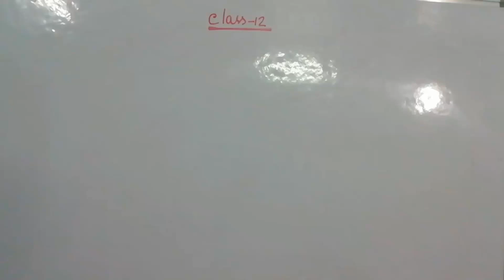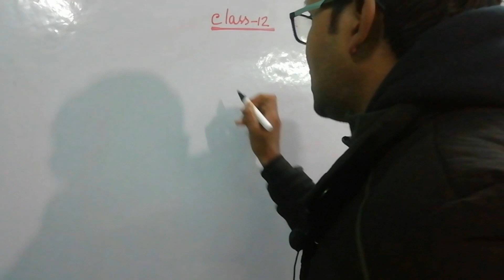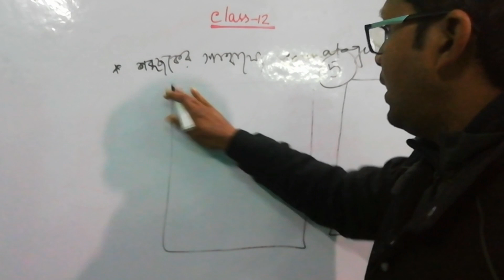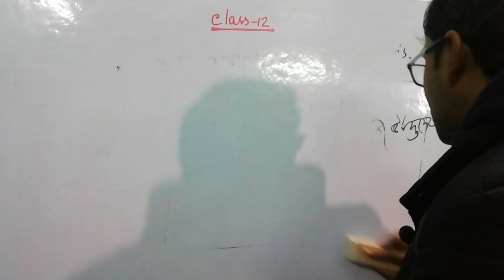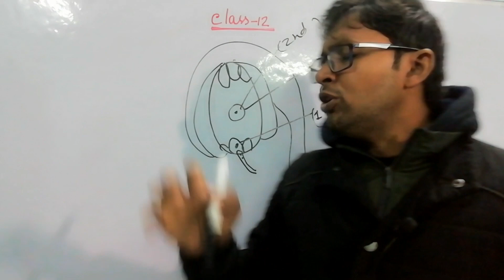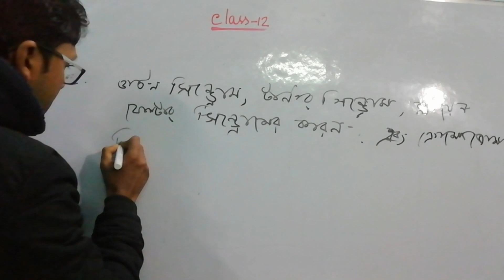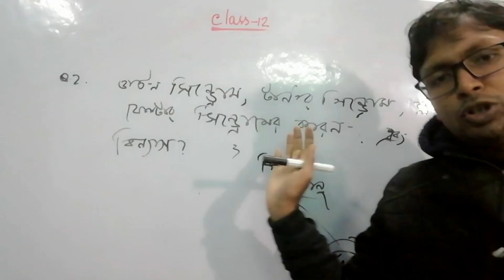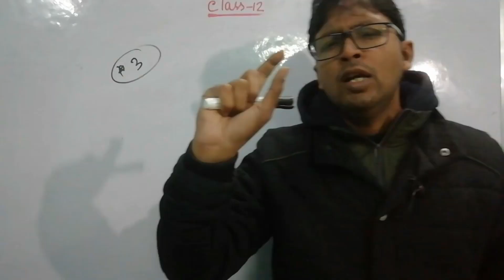HS 2023 TEST PAPER SOLVED| CLASS 12|BIOLOGICAL SCIENCE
hsbiology suggestion